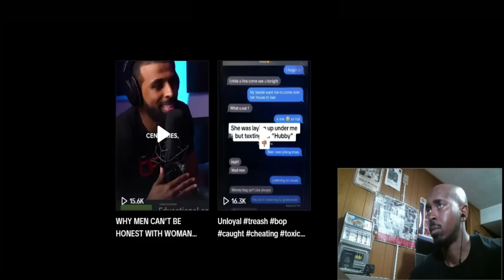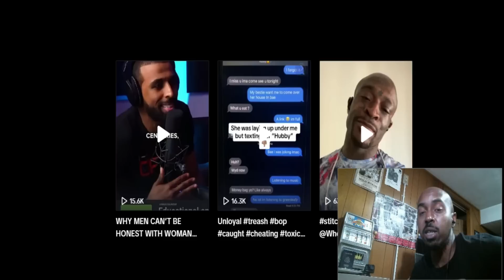Woman Breaks Up with Her Man for Her Side Piece & INSTANTLY REGRETS IT!